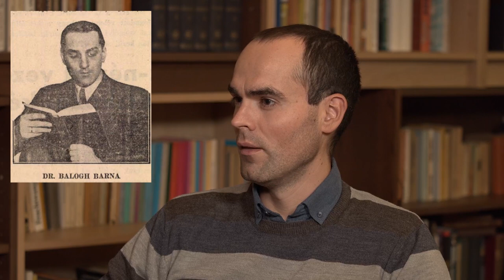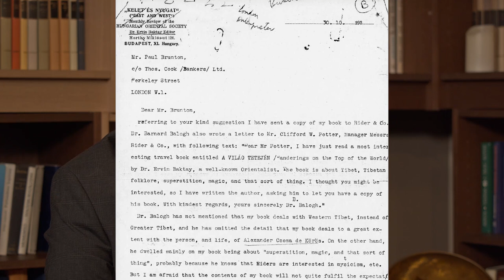Magyar ezotériatörténeti kutatások ┃ Athanor S02E08 ┃ Vendég: Halász J. Attila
Mit kell tudni a One Drop Zen nevű zenközösség kialakulásáról?

Milyen új információk kerültek elő Hamvas Béla mesteréről?

Milyen témában adott elő Hamvas a Szepes-Charon-féle Académia Occulta iskolában?

Ki az a magyar, aki személyesen találkozott Ramana Maharsival?

Mi köti össze Paul Bruntont, Haich Erzsébetet és Baktay Ervint?

Milyen jövőbeli tervek vannak Swedenborg magyar kiadásával kapcsolatban?

Többek között ezekről a témákról beszélgettünk Halász J. Attila gyógypedagógussal, karateedzővel, a magyar ezotéria történetének kutatójával.

Műsorvezető: Teszár Dávid

Támogasd az Athanor független, saját finanszírozásból készülő műsorát!